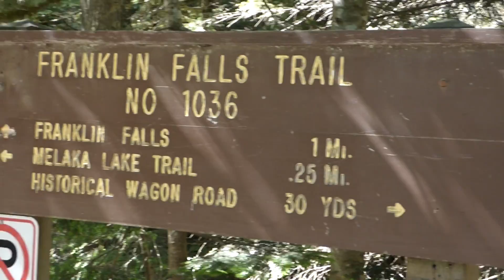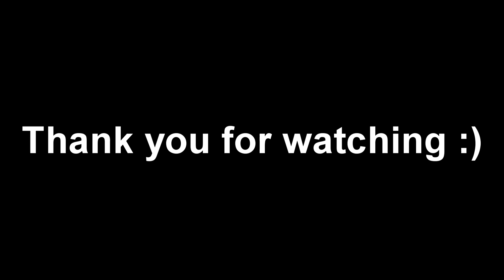Franklin Falls Trail - Short Vlog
This video is a little delayed, but I finally got around to doing it! I hope you're all doing great.